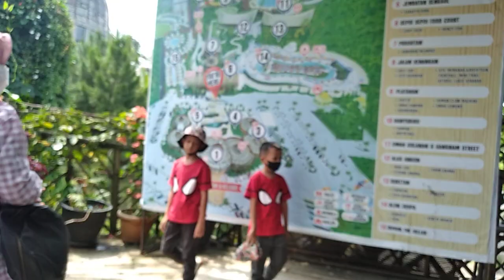Jalan jalan ke dusun semilir pt2